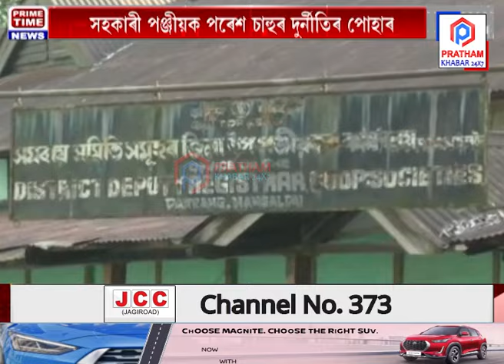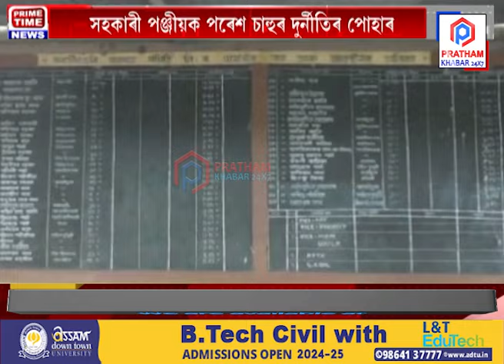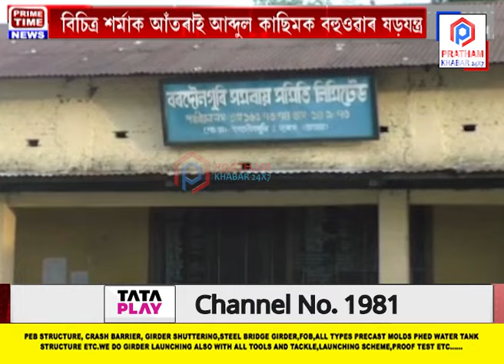ধন নহ'লে কোনো কথাকেই কেৰেপ নকৰা বিষয়াৰ কাহিনী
🟥 ধন নহ'লে কাম নোহোৱা এটা চৰকাৰী বিভাগ আছে। ধন নহ'লে কোনো কথাকেই কেৰেপ নকৰা এজন বিষয়া আছে। ক'ত চাওক এই প্ৰতিবেদন।